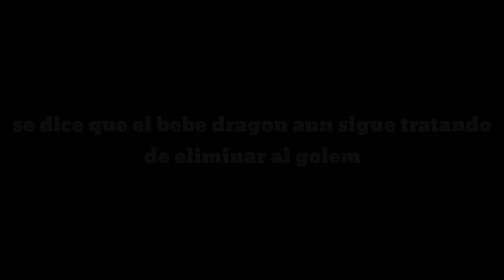GOLEM EN 1 MINUTO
🟠REYMILEBOB🟠

▶️VIDEOJUEGOS TODOS LOS DIAS ,SI TIENES ALGUN VIDEOJUEGO PARA ANDROID COMENTA

🟢 VIDEOJUEGOS RELACIONADOS CON SUPERCELL

🟢VIDEOJUEGOS RETRO 🎮

🟢APPS SUPER PODEROSAS PARA ANDROID

▶️BRAWL STARS TODOS LOS DIAS , TODO LO RELACIONADO A SUPERCELL ,

▶️RECUERDA QUE SUBO VIDEOS TODOS LOS DIAS

ESTE VIDEO NO TIENE DERECHO DE INFLINGIR NORMAS DE COPYRIGHT, YA QUE ESTA DEDICADO A QUE LOS ESPECTADORES SE ENTRETENGAN